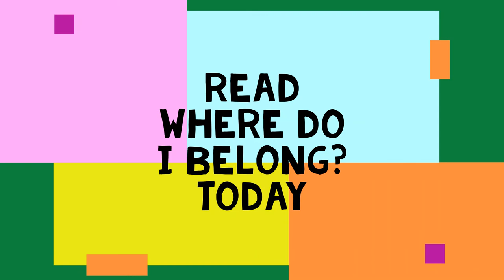Where Do I Belong? children's book trailer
Children's book trailer. Go on a journey with Little Green discovering who he is and where he belongs. Kindle or paperback.